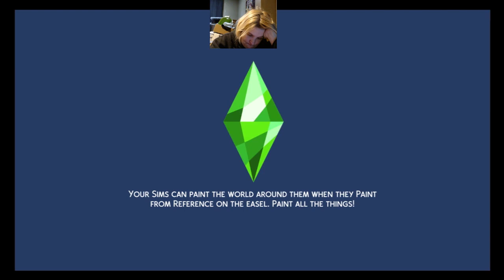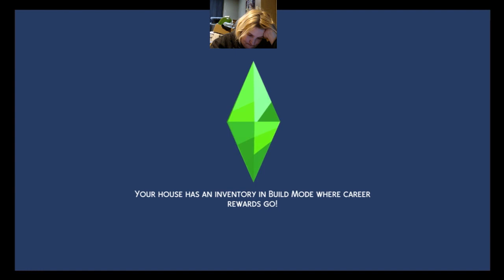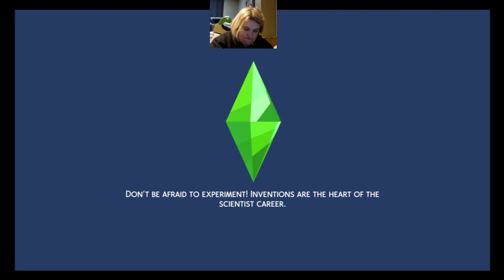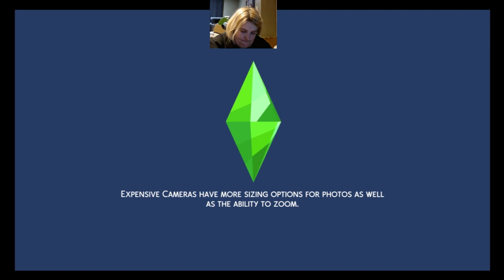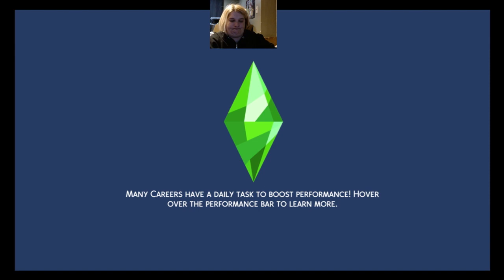Not so berry Yellow Julie becomes a tot